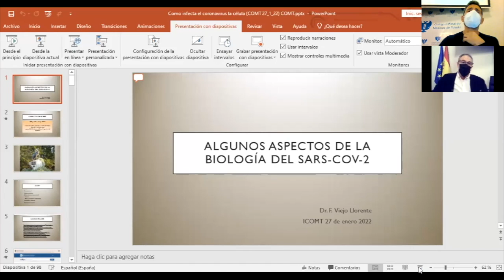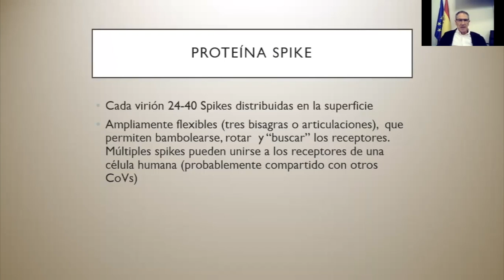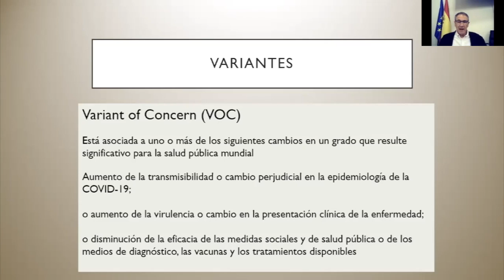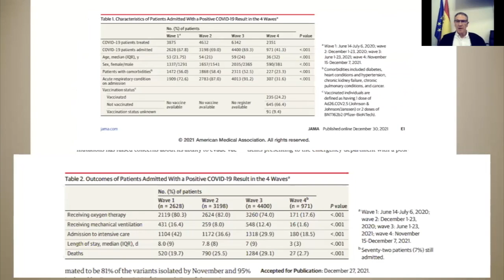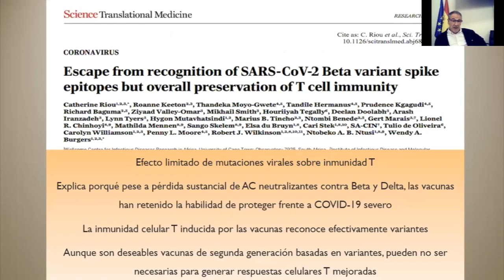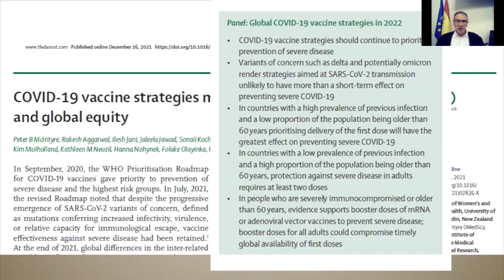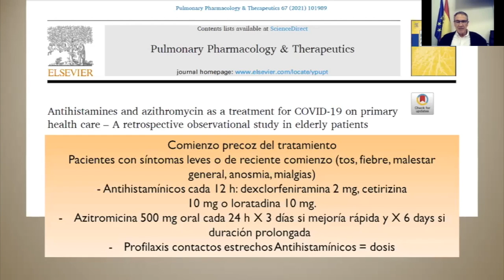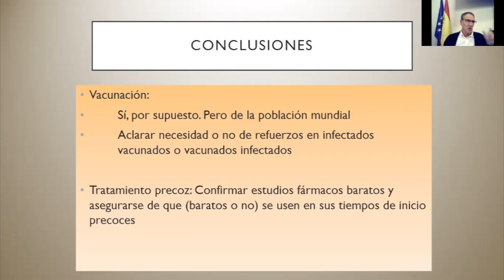Webinar - “Algunos aspectos de la biología del SARS-CoV-2 y variantes”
Ponente: Dr. D. Fernando Viejo Llorente. Médico Emérito de Medicina Interna - Hospital Universitario de Toledo. Se exponen datos históricos de la infección por Coronavirus humanos así como los aspectos biológicos de la infección de las células humanas esenciales para la patogenia, datos diferenciales de las diferentes variantes, la contribución de las vacunas al control de la severidad de la enfermedad y los tratamientos precoces de reciente desarrollo.